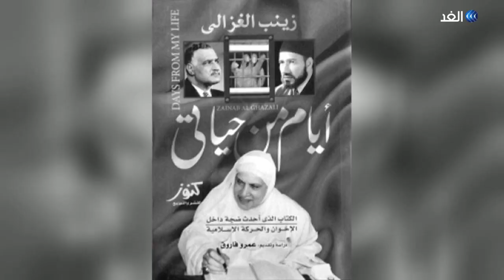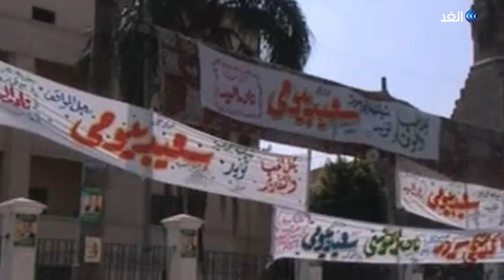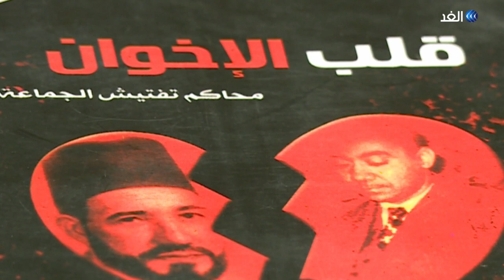حقائب مع أكرم خزام | ضيف الحلقة القيادي السابق في حركة الإخوان ثروت الخرباوي - الجزء الأول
برنامج " حقائب مع أكرم_خزام" من انتاج قناة الغد يتناول شخصيات مصرية وعربية سياسية أسهمت إسهاما كبيرا في الحياة السياسية العربية بمختلف الأقطار العربية وفي فترات تاريخية مختلفة وذلك من خلال لقائهم في مختلف بلدانهم المختلفة وأمكنة تواجدهم ، البرنامج يعرض على شاشة قناة الغد يوم الخميس من كل أسبوع الساعة العاشرة والنصف مساءا بتوقيت القاهرة ، والبرنامج من إعداد وتقديم الإعلامي أكرم خزام